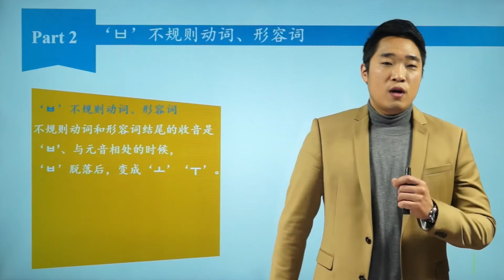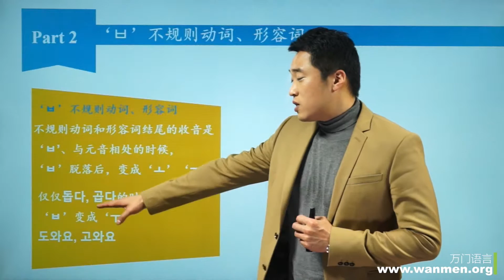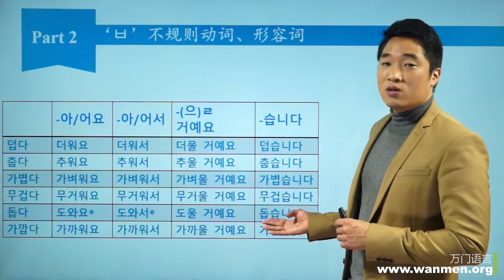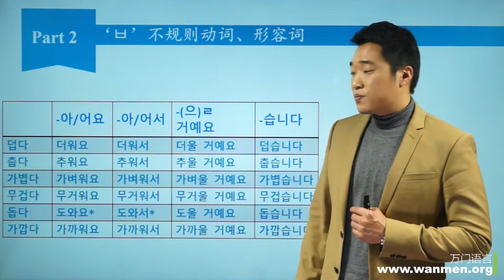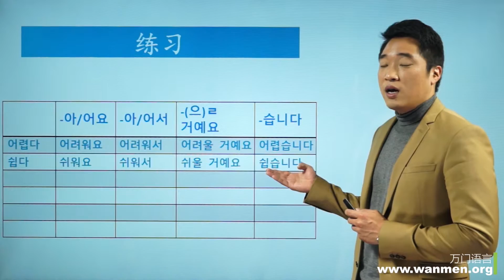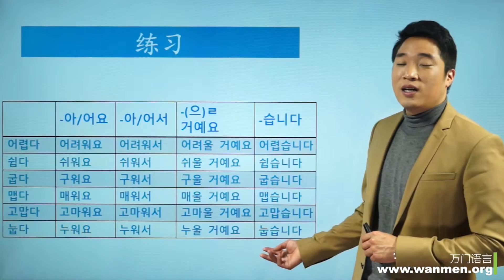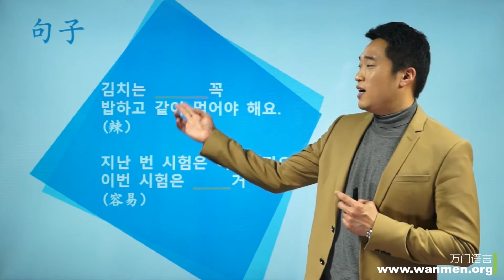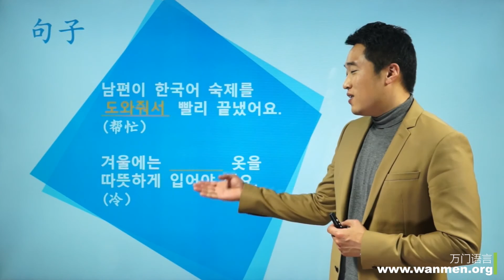【万门大学】韩语初级下9 2 因为 所以